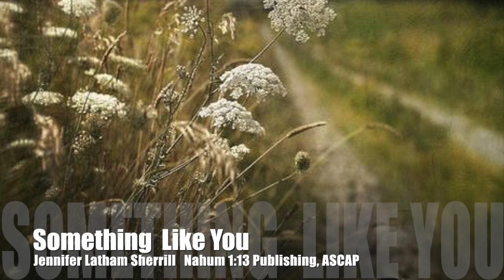Something Like You by Jennifer Sherrill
JENNIFER LATHAM SHERRILL

SOMETHING LIKE YOU     Lyrics

wildflowers down an old dirt road
fill up the back seat and drive home
in the sun slipping down
a house full of summer air
and shadows lurking on the stairs
i make my bouquets on the front porch swing
and listen for a sound
the night is empty
a sealed mason jar of empty

CHORUS
if i could trade all the love i've spent
i would trade it in for something true
something borrowed, something blue
something like you

once you were mine to hold
now she wears your ring of gold
and it's too late to fill my soul
with something i can touch
it's so empty

(repeat chorus)

BRIDGE:
a warm hand to hold going up those stairs to
bed every night
a strong voice whispering when the thunder
shakes me
that everything is going to be alright

so empty.

(repeat chorus)

JENNIFER SHERRILL   Nahum 1:13 Publishing, ASCAP
SOMETHING LIKE YOU